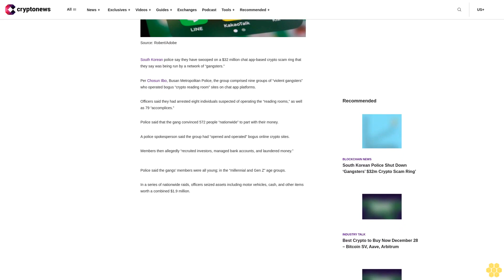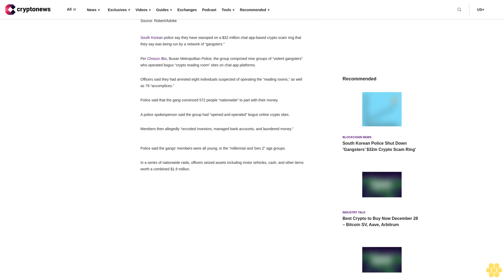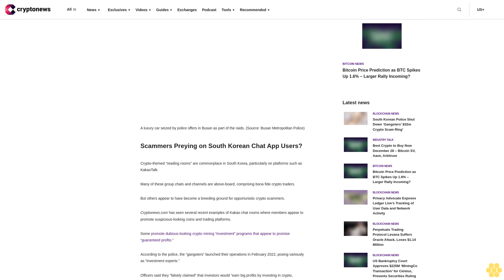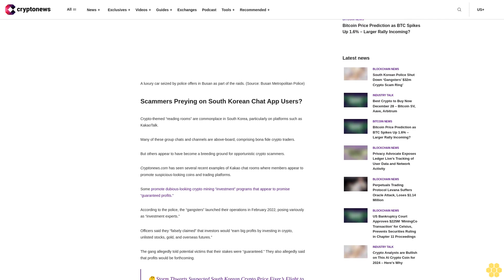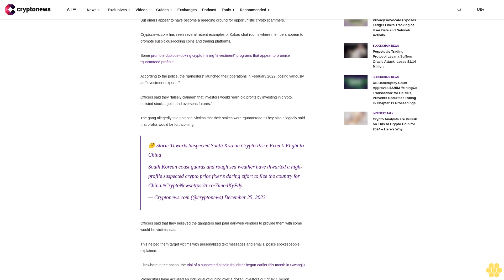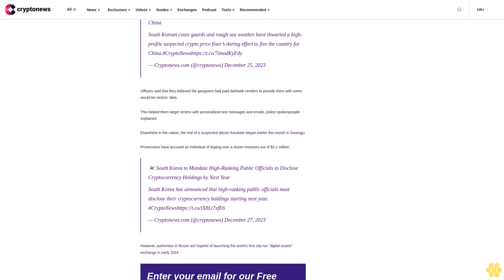South Korean Police Shut Down ‘Gangsters’ $32m Crypto Scam Ring’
Last updated: December 28, 2023 04:44 EST

South Korean police say they have swooped on a $32 million chat app-based crypto scam ring that they say was being run by a network of “gangsters.”

Per Chosun Ilbo, Busan Metropolitan Police, the group comprised nine groups of “violent gangsters” who operated bogus “crypto reading room” sites on chat app platforms.

Officers said they had arrested eight individuals suspected of operating the “reading rooms,” as well as 79 “accomplices.”

Police said that the gang convinced 572 people “nationwide” to part with their money.

A police spokesperson said the group had “opened and operated” bogus online crypto sites.

Members then allegedly “recruited investors, managed bank accounts, and laundered money.”

Police said the gangs’ members were all young; in the “millennial and Gen Z” age groups.

In a series of nationwide raids, officers seized assets including motor vehicles, cash, and other items worth a combined $1.9 million.

Scammers Preying on South Korean Chat App Users?.

Crypto-themed “reading rooms” are commonplace in South Korea, particularly on platforms such as KakaoTalk.

Many of these group chats and channels are above-board, comprising bona fide crypto traders.

But others appear to have become a breeding ground for opportunistic crypto scammers.

Cryptonews.com has seen several recent examples of Kakao chat rooms where members appear to promote suspicious-looking coins and trading platforms.

Some promote dubious-looking crypto mining “investment” programs that appear to promise “guaranteed profits.”

According to the police, the “gangsters” launched their operations in February 2022, posing variously as “investment experts.”

Officers said they “falsely claimed” that investors would “earn big profits by investing in crypto, unlisted stocks, gold, and overseas futures.”

The gang allegedly told potential victims that their stakes were “guaranteed.” They also allegedly said that profits would be forthcoming.

🤔 Storm Thwarts Suspected South Korean Crypto Price Fixer’s Flight to China
South Korean coast guards and rough sea weather have thwarted a high-profile suspected crypto price fixer’s daring effort to flee the country for China.crypto — Cryptonews.com (@cryptonews) December 25, 2023

Officers said that they believed the gangsters had paid darkweb vendors to provide them with some would-be victims’ data.

This helped them target victims with personalized text messages and emails, police spokespeople explained.

Elsewhere in the nation, the trial of a suspected altcoin fraudster began earlier this month in Gwangju.

Prosecutors have accused an individual of duping over a dozen investors out of $2.1 million.

🇰🇷 South Korea to Mandate High-Ranking Public Officials to Disclose Cryptocurrency Holdings by Next Year
South Korea has announced that high-ranking public officials must disclose their cryptocurrency holdings starting next...